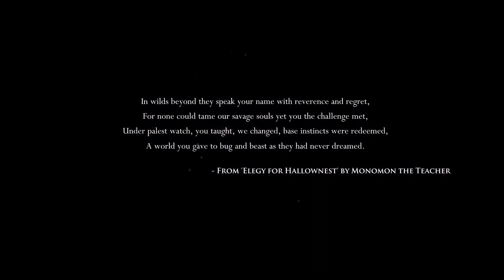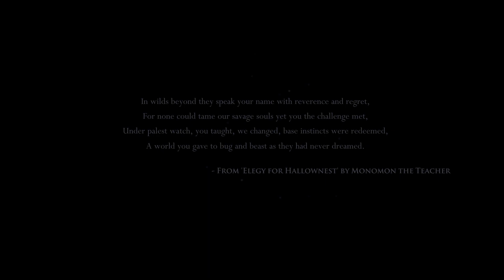How good is Hollow Knight?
Don't know if this will turn into a play thru